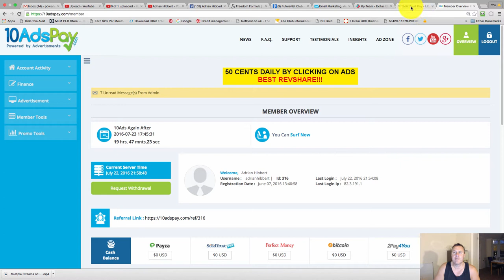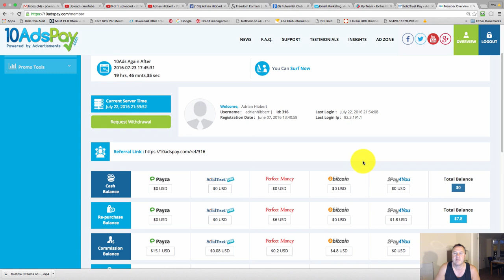10AdsPay Team Up with Solid Trust Pay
Adrian Hibbert
Internet Marketing Coach/Mentor